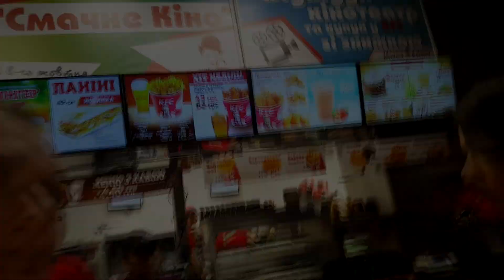2 серия. Чемпионат Украины по ББ - Днепр 2015. Менс физик, бикини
16-18 октября 2015 года состоялся Чемпионат Украины по бодибилдингу в городе Днепропетровске. Атлетов съехалось около 500 со всей страны, чтобы посоревноваться за звание лучшего. Я принимал участие в категории "менс физик юниоры" и "менс физик до 178см".
Во второй серии вы увидите последний день соревнований и наши результаты!
Если до сих пор не видели первую серию, не теряйте времени!

0:40 - Язззььь
2:12-3:00 - Менс физик до 178 см
4:10-5:10 - Фитнес бикини до 163 см

deny_montana
clavinyulia